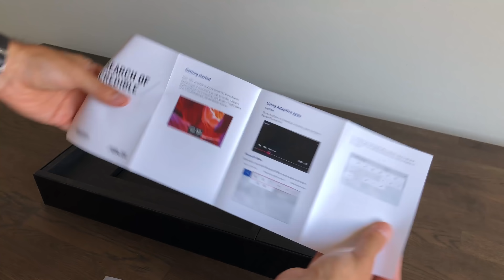New 2018 Asus ZenBook Pro UX580GE Unboxing And First Look!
Today we´re unboxing the brand new 2018 AAsus ZenBook Pro UX580GE.

Specs :
Intel® Core™ i7-8750H processor 2.2GHz hexa-core with 9MB cache
1920 x 1080
512gb M2 SSD
NVIDIA GeForce GTX 1050 Ti
16 GB, (OnBoard) DDR4
Li-Polymer 8-cells, (71 Wh)